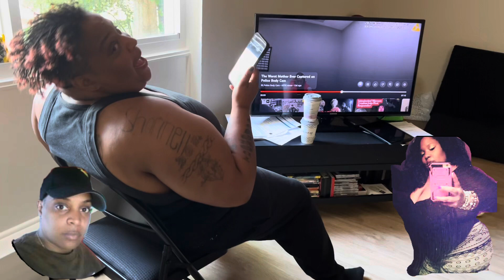I cannot believe Dee did this while recording.